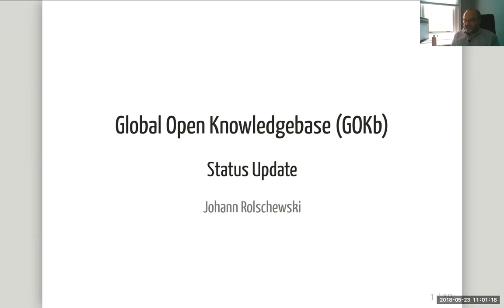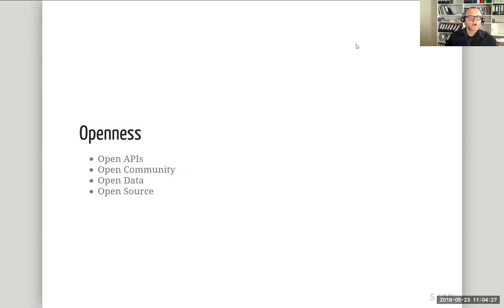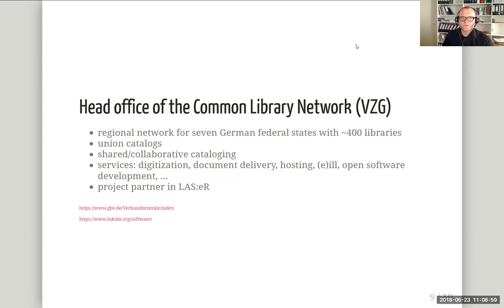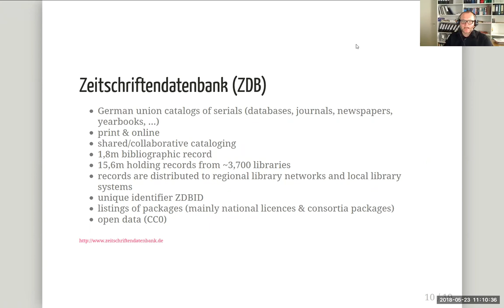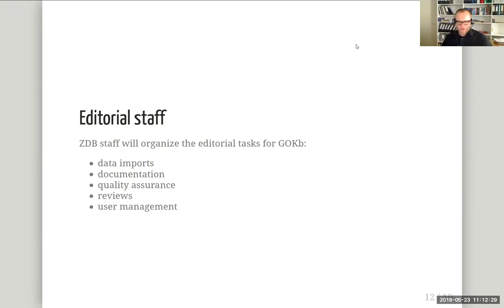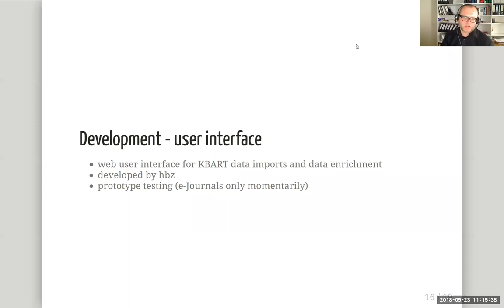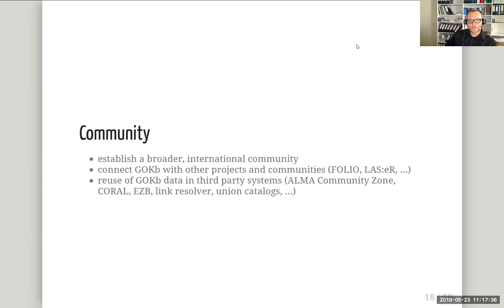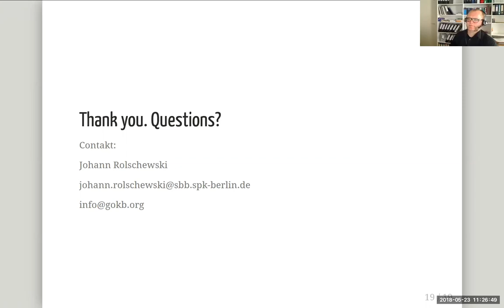GOKb Forum - 2018-05-23 - GOKb Status Update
GOKb, the Global Open Knowledgebase, is an open source project that seeks to create an open data knowledgebase for libraries to use in managing holdings and access to licensed resources. GOKb, formally run by North Carolina State University, has reorganized around a new coalition of partners. GOKb was formed under the Kuali Foundation as a sister project of Kuali OLE, but now, GOKb is a community of the Open Library Foundation (OLF) along with OLE and FOLIO.

In this session, we will introduce the new members of the project team and their background. We will inform about the current activities of the GOKb project team (matching of data against bibliographic databases, new user interface study, participation in FOLIO ERM Sub Group). And we will trace the deliverables for GOKb over the next 12 months.

Come learn about our efforts to create a community-managed data resource that is critical to a central library function for managing licensed content.